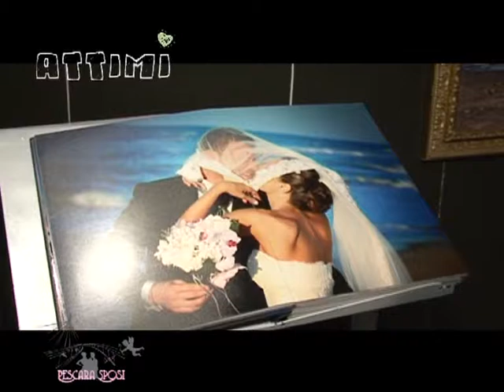Angelo Mereu Fotografo - Fiera Pescara Sposi 2012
Fiera Regionale Pescara Sposi 2012